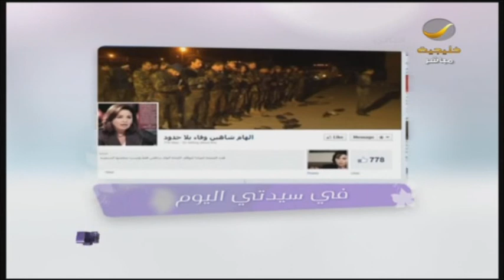برنامج_سيدتي: الابتعاد عن الطعام الدسم يسبب الاكتئاب!